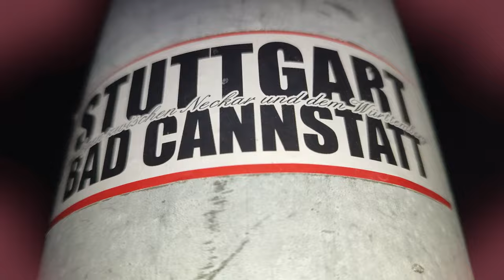VfB Stuttgart 2:1 1. FC Kaiserslautern ⚪🔴 Stimmung pur! Eine Runde weiter 💪 Stadion (Audio) Vlog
Quellen:
Audio Vlog, Community Videos und Spielfazit zu VfB Stuttgart 1:1 TSG Hoffenheim in der Bundesliga.
*Werbung
Code "AFM"
Jegliche (Bild- und Ton-) Rechte liegen bei dem DFB, dem DFB-Pokal & Co.
*Werbung
Hier geht's zu meinem NordVPN-Deal